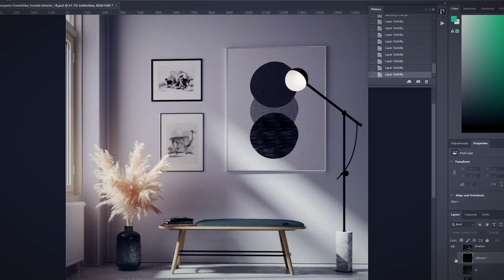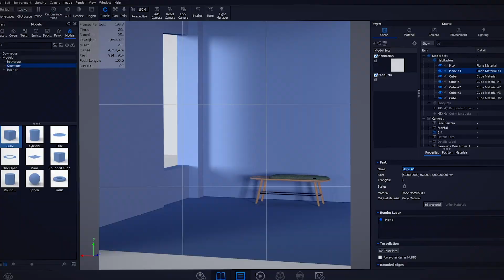CURSO ONLINE Renderizado de producto fotorrealista con KeyShot de Nicolás Robertson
Aprende a visualizar objetos desde cero antes de que estén fabricados

El diseño y las formas de los objetos tienen el poder tanto de comunicar, como de solucionar los problemas del día a día. Para mejorar el proceso de creación, el diseñador industrial Nicolás Robertson defiende que es primordial visualizar el resultado final, incluso antes de fabricarlos, mediante el diseño 3D.

En este curso aprenderás a renderizar de manera fotorrealista cualquier objeto tridimensional utilizando KeyShot. A lo largo de sus unidades, descubrirás cómo representar todos esos objetos que algún día imaginaste, aplicando iluminación, materiales y retoques.